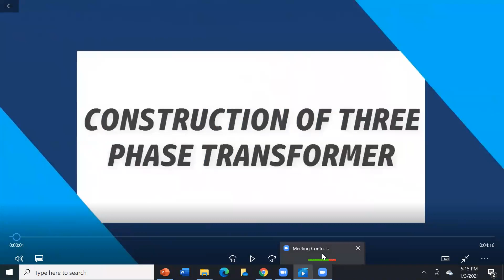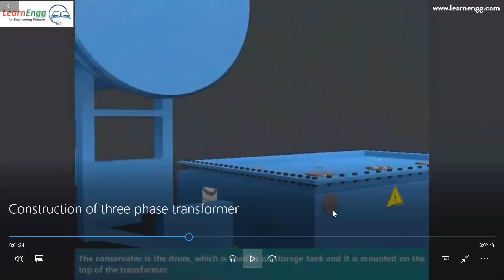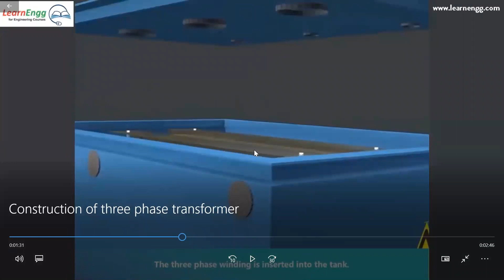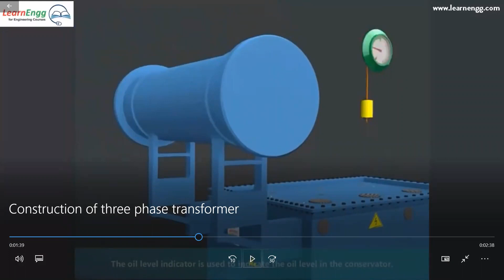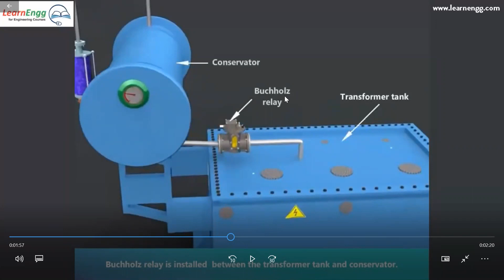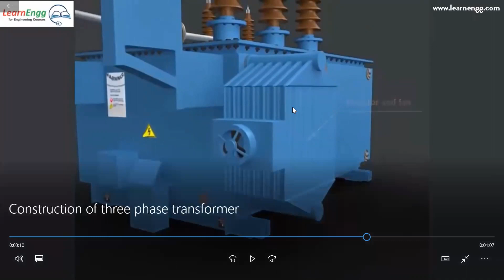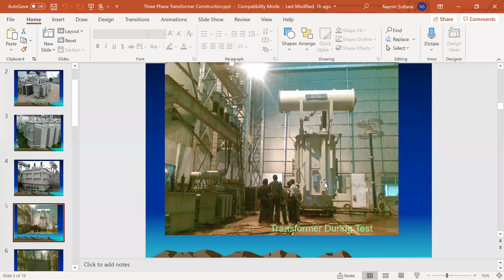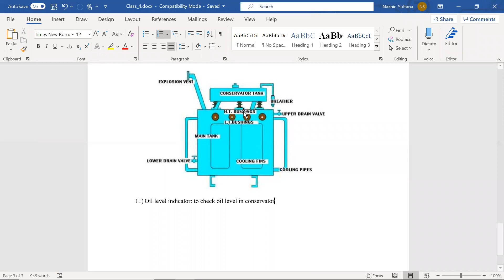L04 section D